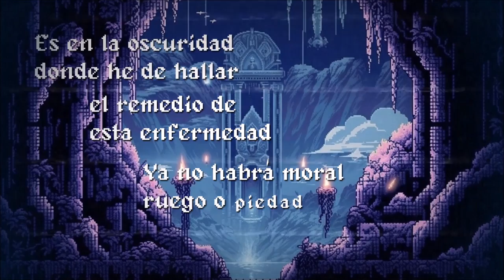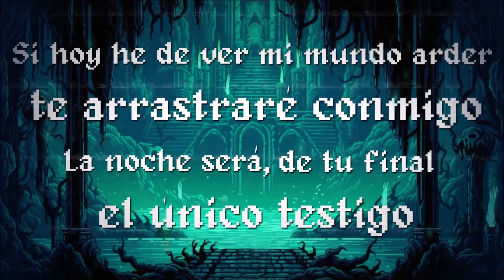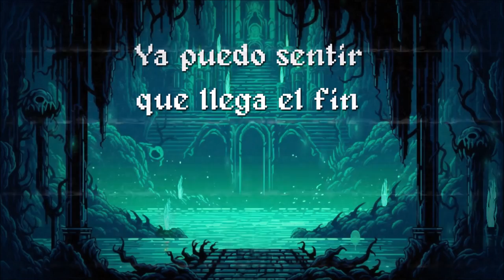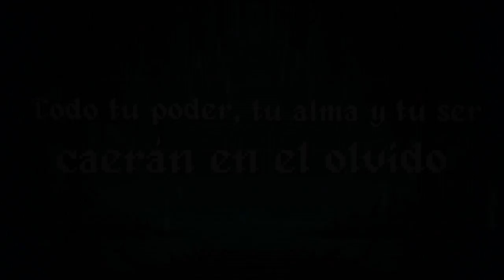Ekyrian - El Rey Blanco (Videolyric)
Tema perteneciente a nuestro nuevo disco "Cuentos Junto a la Hoguera", disponible el 01/09/2023.

Apoya la salida de este disco participando en nuestro Crowdfunding en Verkami!

Ekyrian son:
Jorge Martín - voz
Clara Palomares - whistle, gaita, zanfona, coros
Aitor Balda - flauta, whistle, coros
Nuria del Amo - violín
Miguel Morón - teclado, acordeón
Carlos Roldán - guitarra
Fran Viñuela - guitarra, coros
Roberto Pérez - bajo
Jorge Rodríguez - batería

Grabado en Estudios Cube, Madrid
Videolyric por Santos Martín